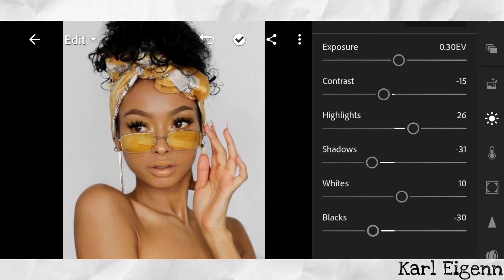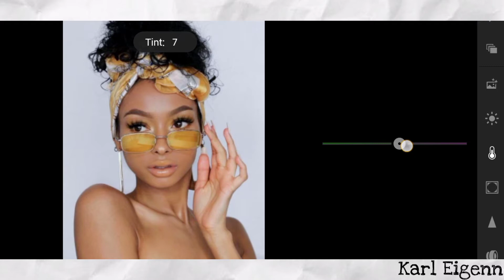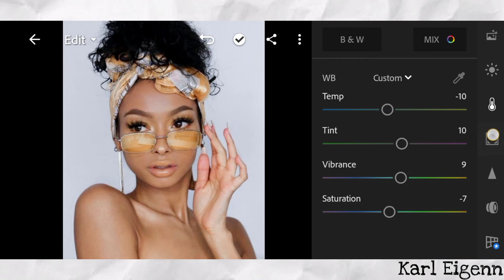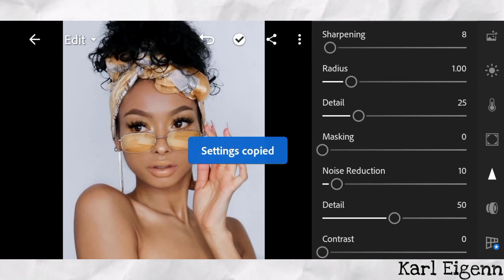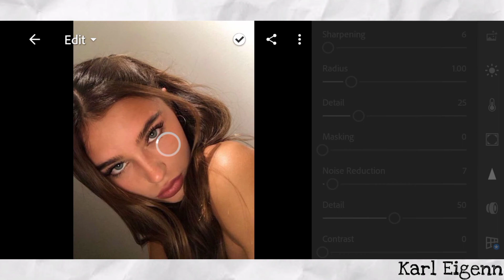Skin care Preset | Lightroom mobile preset tutorial | FREE DNG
App:
Lightroom

❤SEND HUG GUYS❤

🍁The password is 4 digit number, the password is split into two and will appear separately and random

⭕If you don't want to watch my videos and you are interested to buy my preset⭕

✨Keywords/tags✨